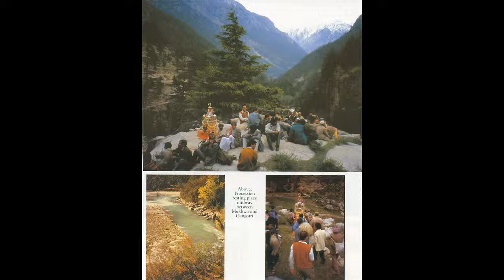Srimad-Bhagavatam 10.02 - Prayers by the Demigods for Lord Krsna in the Womb